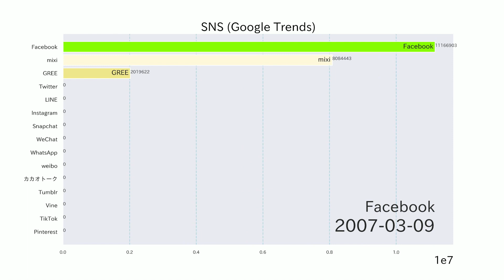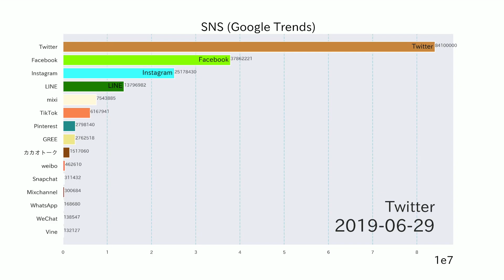SNS 人気ランキング Google Trends (2004-2019)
SNSを集めたデータです。
日本国内でのGoogle検索数をもとにトレンド数値を算出し、グラフを作成しています。

The video calculates trend figures based on the number of Google searches in japan.